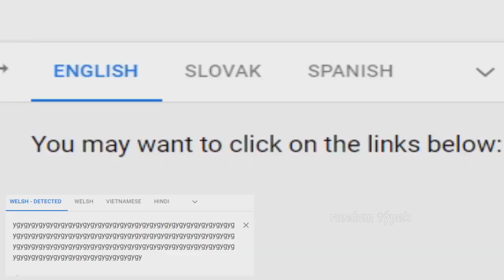You May Want To Click On The Links Below Csupo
End Effect: Beat Kirrie Girl Chorded